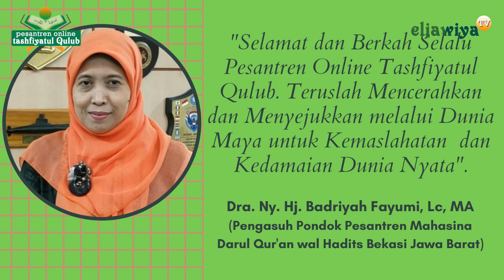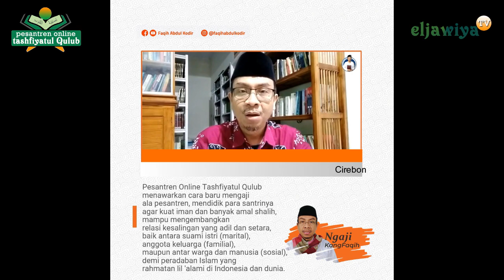UCAPAN SELAMAT ULANG TAHUN PESANTREN ONLINE TASHFIYATUL QULUB KE-1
Semoga Pesantren Online bisa selalu istiqomah, berinovasi dan menebar kebaikan untuk seluruh umat manusia